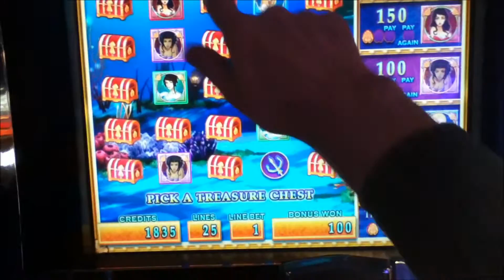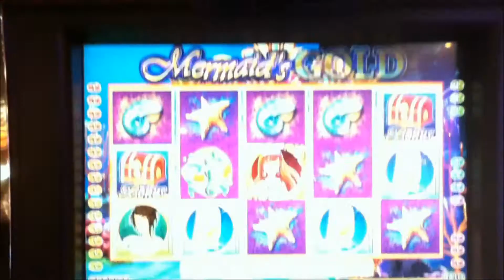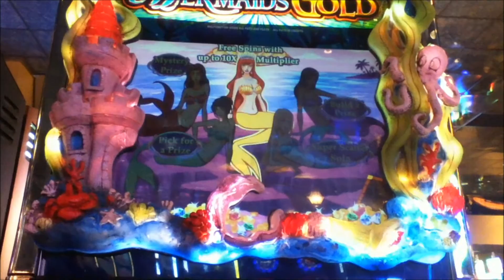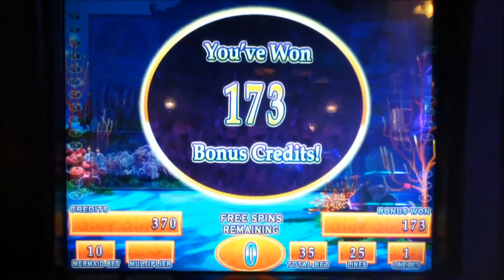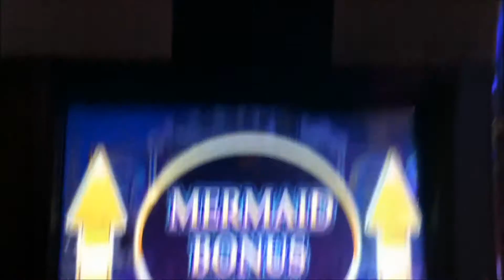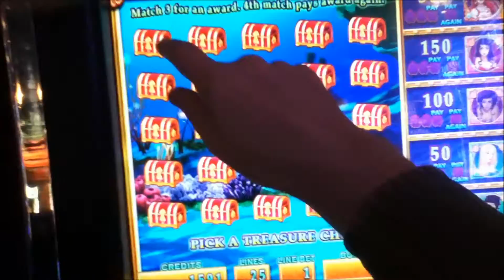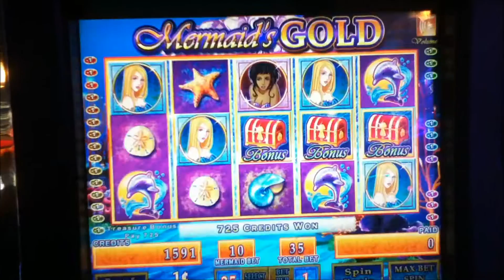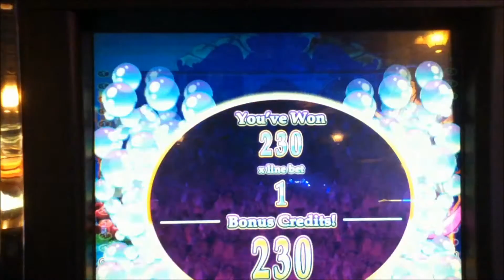MERMAID'S GOLD Penny Video Slot Machine with a BONUS COMPILATION Las Vegas Strip Casino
I hope you enjoy this collection of all different Mermaid's Gold Bonus videos.  Each collection has different videos than the others.